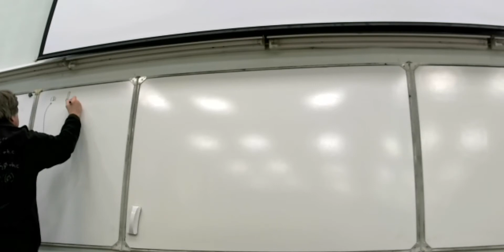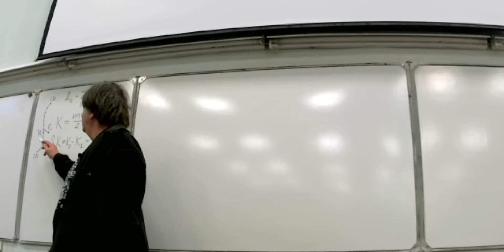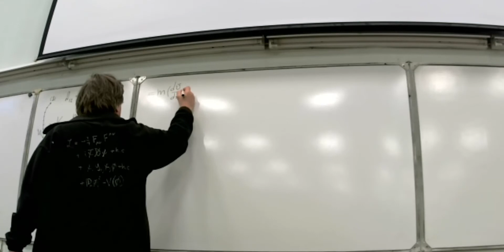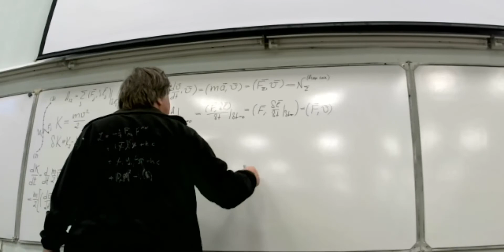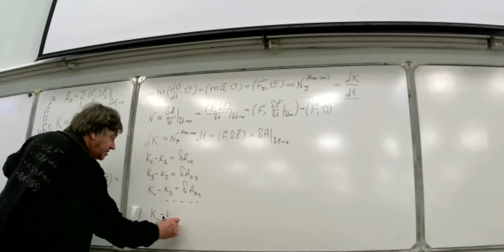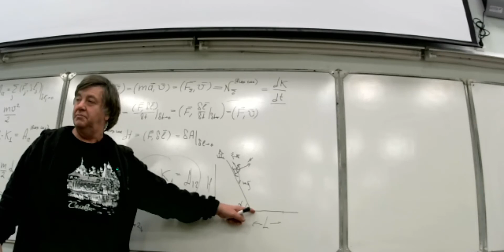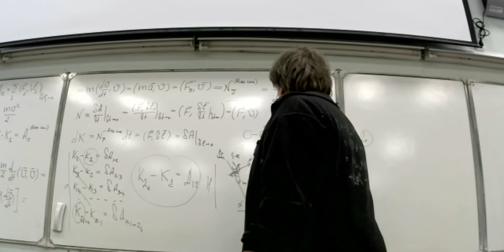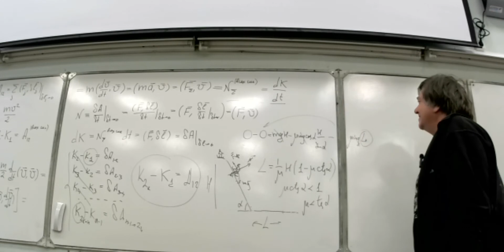ЧК_МИФ_1_3_1_3_L3)__ КИНЕТИЧЕСКАЯ ЭНЕРГИЯ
Тема        -  3 Законы сохранения и системы
Лекция   --  1  Законы сихранения в механике материальных точек и систем
Вопрос   --   3  КИНЕТИЧЕСКАЯ ЭНЕРГИЯ